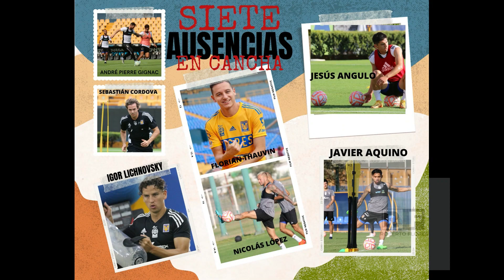SIETE AUSENCIAS PARA ARRANCAR SEMANA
MIGUEL HERRERA NO PUDO CONTAR CON SIETE JUGADORES PARA TRABAJAR AL PAREJO ESTE LUNES DE CARA AL JUEGO ANTE AMÉRICA...SEIS POR MOLESTIAS FÍSICAS O LESIÓN Y UNO MÁS POR SELECCIÓN MEXICANA